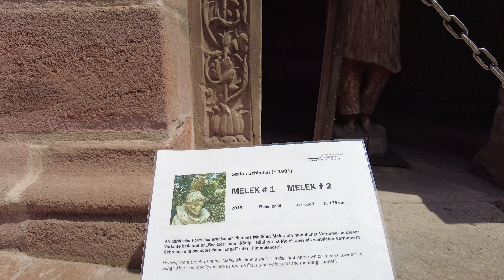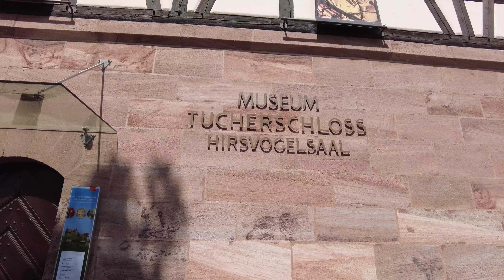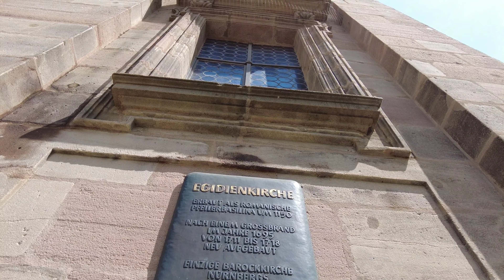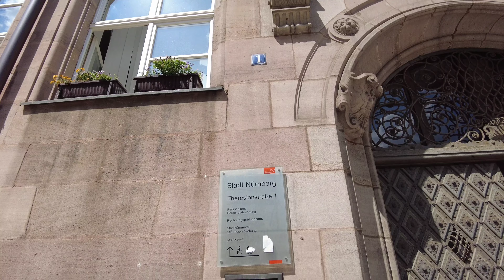4K Wind Walk 60fps walk in the old town Nurmberg, streets, museum, прогулка старом городе Нюрнберга